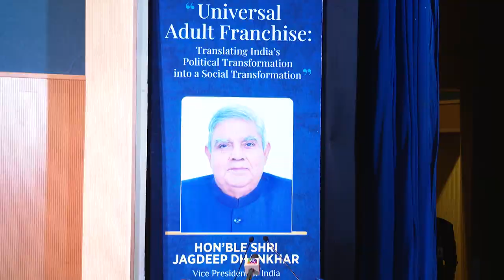Shri Jagdeep Dhankhar at the 8th Dr LM Singhvi Memorial Lecture programme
Hon'ble Vice President, Shri Jagdeep Dhankhar delivered the 8th Dr LM Singhvi Memorial Lecture on the theme “Universal Adult Franchise: Translating India’s Political Transformation into a Social Transformation”, at Dr Ambedkar International Centre in New Delhi on December 2, 2022.